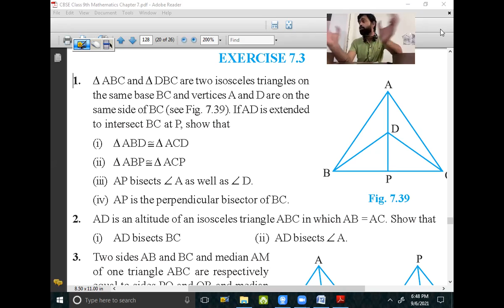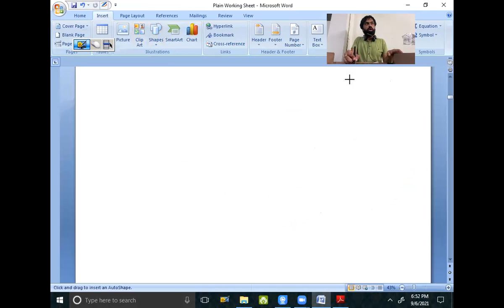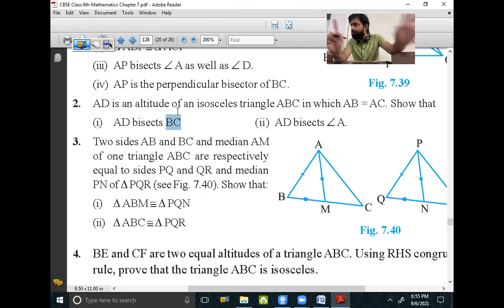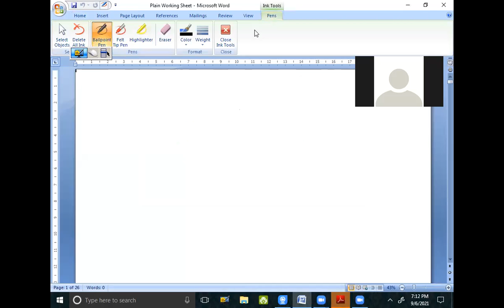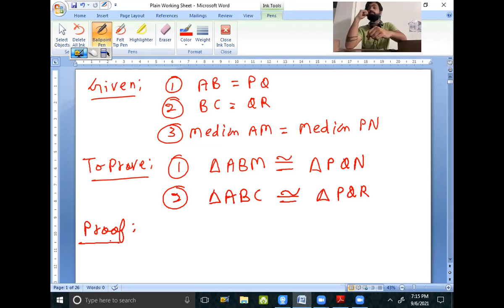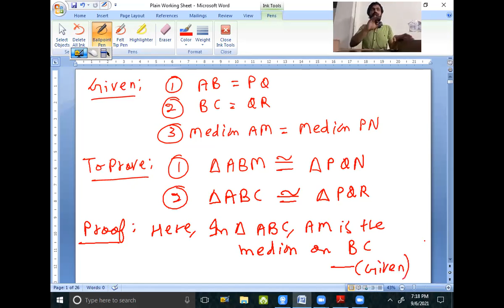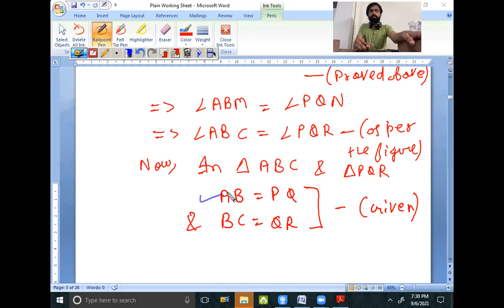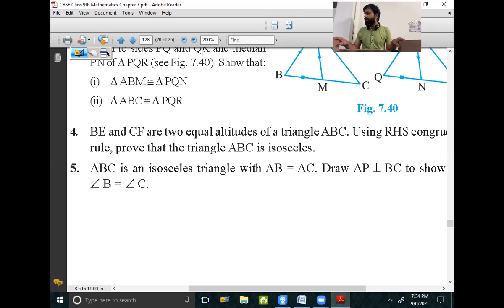06 Sep 21 Class 9th Maths (Triangles - SSS & RHS Congruency of Triangles - Ex. 7.3 Solutions - 2)